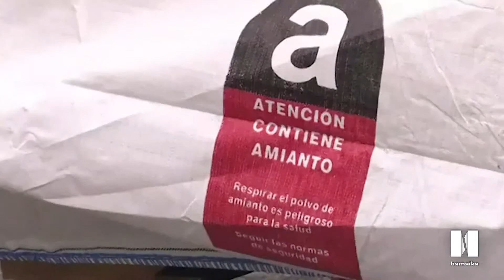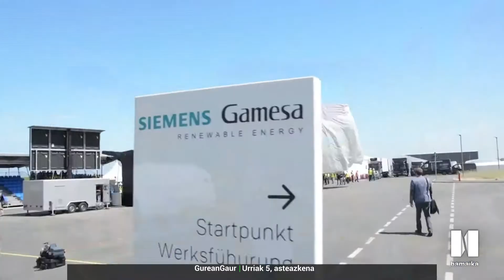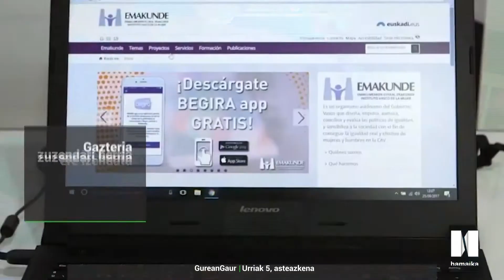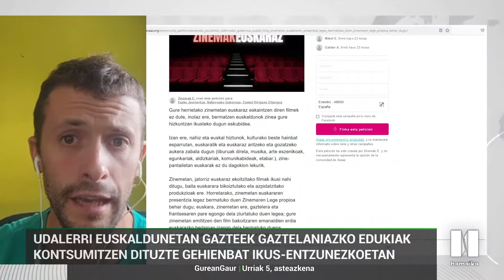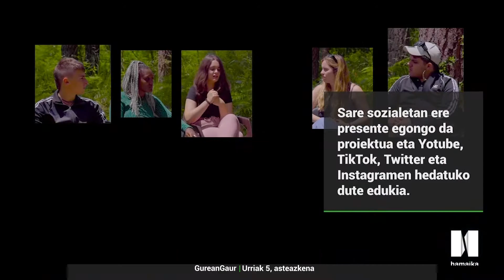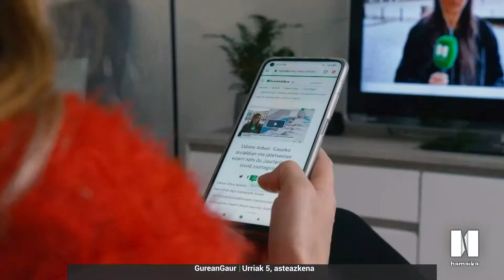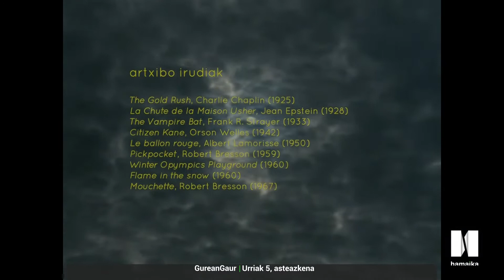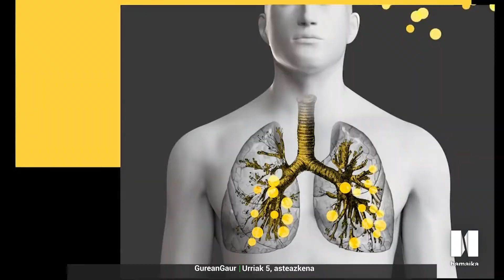GUREAN GAUR MAGAZINA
https.//hamaika.eus | Gurean Gaur Magazina Leire Regadasek gidatuta.

📍 Eguneko albiste nagusiak, Iraitz Lazkano (UEMAko lehendakaria)
📍 Juan Mari Aburto Bilboko alkateari elkarrizketa
📍 Solasaldia Alaitz Argandoña eta Jose Ramon Becerrarekin (Igor Elberdin Askabide klinikako zuzendariarekin eta Gaizka Zabarte Zaldibar Argitu plataformako kidearekin konexioak)

Eduki guztiak nahieran eta noiznahi webgunean.